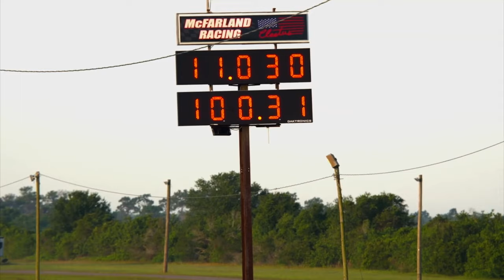Meet The Monster Trucks: Dragon, Zombie, Monster Mutt & MORE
Monster Jam fans! Get to know ALL the facts about some of your favorite monster trucks: Zombie, Dragonoid, Monster Mutt and more! See the trucks as toys and monster trucks, and hear from real Monster Jam drivers on how they pull off stunts at Monster Jam events - this is Meet the Trucks!

0:00 - Zombie Monster Jam truck
2:38 - Bakugan Dragonoid Monster Jam truck
5:33 - Monster Mutt Monster Jam truck
8:11 - Dragon Monster Jam truck
10:22 - Mohawk Warrior Monster Jam truck